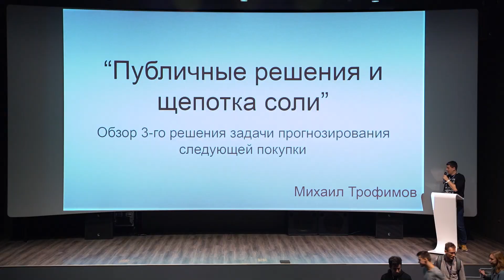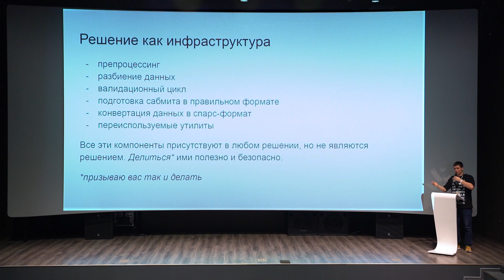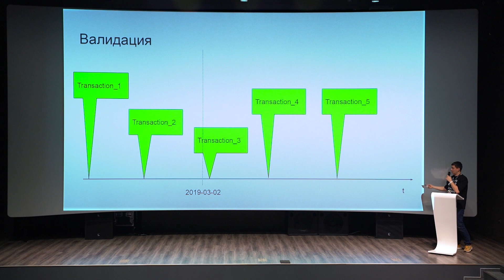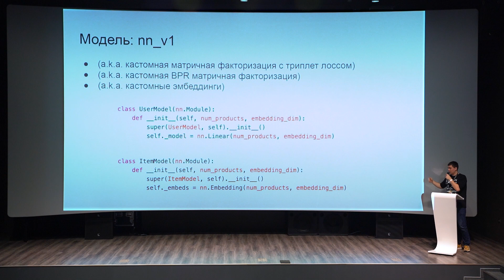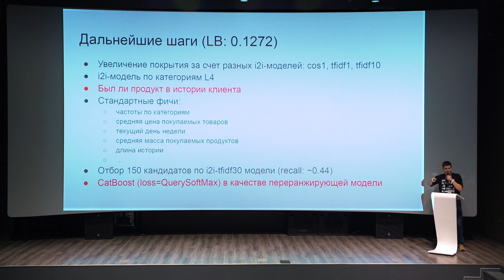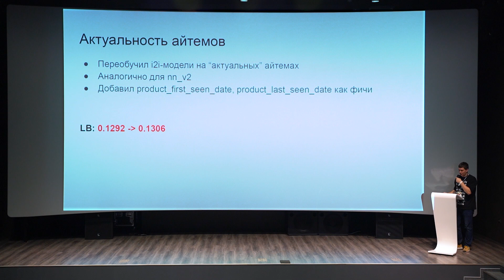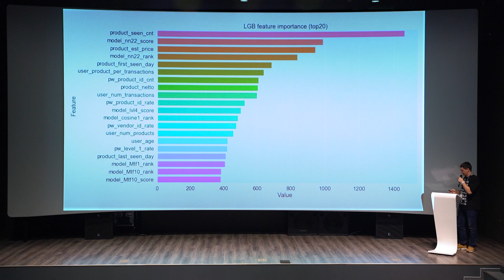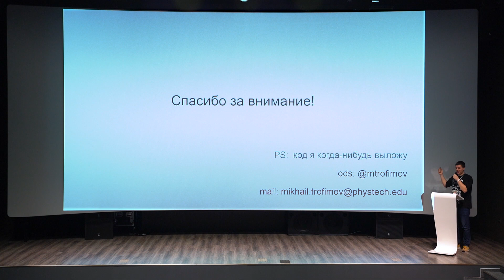Публичные решения и щепотка соли: обзор третьего решения второй задачи — Михаил Трофимов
Михаил Трофимов (Joom)
«Публичные решения и щепотка соли: обзор третьего решения второй задачи»